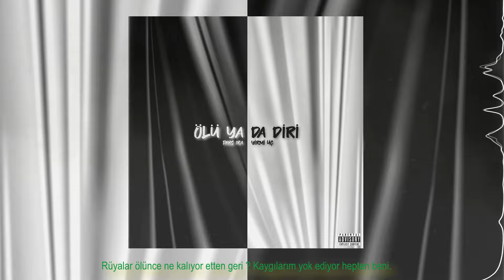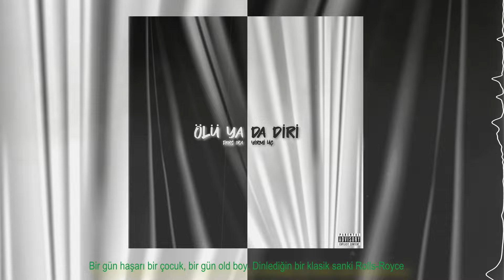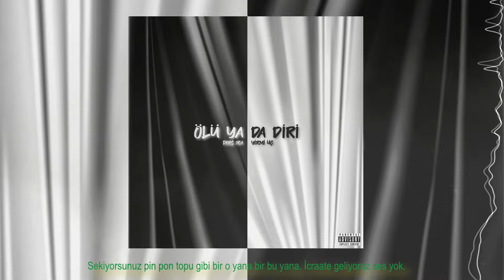Pars Ira & Yirmiüç - Ölü Ya Da Diri (Official Audio)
Pars Ira & Yirmiüç - "Ölü Ya Da Diri" Epidemik Yapım etiketiyle tüm dijital platformlarda!
Söz: Pars Ira & Yirmiüç
Beat: Pars Ira
Mix & Mastering: Pars Ira
Kayıt: Rebels Studio

Şarkı Sözleri:
Anlattık hikayeler
Dedi çoğu bize ''Yok daha neler?''
Duyduk biz ne sözler
Şimdi neredeler ? Hani, neredeler

Ölü ya da diri. Ölü ya da diri
Bir gün başaracağım bunu ölü ya da diri
Yaşatacağım ailemi bir gün ölü ya da diri

Bugün rahatım
Düşüncelerim birçoğuna tutarsız
Geçmedi ki oğlum bir günüm olaysız
Dışarıdan bakanlar konuya Fransız

Sana göre benim bad man hep
Gezip durdum bu ghetto'yu sabahtan akşama Pacman gibi
Rüyalar ölünce ne kalıyor etten geri
Kaygılarım yok ediyor hepten beni

Bir gün haşarı bir çocuk, bri gün old boy
Dinlediğin bir klasik sanki Rolls-Royce
İşimde nitelikliyim. Peşimde konvoy gibi
Dolanıyor bir çok bebe, ama çok zor

Üstümde Dior. Yatırımlara açılır bir yol
Misyonum ediyor egale çoğunu
Puyol olsan da duran topun başında adım Figo
Beni göremeyeceğin yerdeyim ''Adios Amigos''

İstediğin bu ise moruk, ederiz dans
Bu piste havlu attı rakibim bir gerizekalı
Beni ne sandın ? Abilerin bilir sokağımı
Ama anca nazlanırlar yeni gelin hesabı. Ben

Sokağın içindeyim. Paranın peşindeyim
Gece gündüz kovalıyorum. Şartlarımız eşit değil
Emin ol değişmedim. Sadece seçimlerim
Seninkinden farklı. Çünkü, bilmem az ile yetinmeyi

Ekibimle takılıyoruz ehli keyif
Sizinkisi yeni kafa moruk ama eski beyin
Yüzünüzden okuyoruz endişeyi
Çünkü benim fikirlerim bana bile tehlikeli. Geri çekil (ey)

Ya da gelip iş koy
Çetenizi sikeyim lan çekiyorsunuz Tik Tok
Sekiyorsunuz pin pon topu gibi bir o yana bir bu yana
İcraate geliyoruz ses yok

Hayatınız jackpot. Eşeliyor eş dost
Zirvedeyiz. Bu civarda kafamıza denk yok
Gereksize mentor. Burada benim tek boss
Yapmadan önce iki kez düşün bize el kol